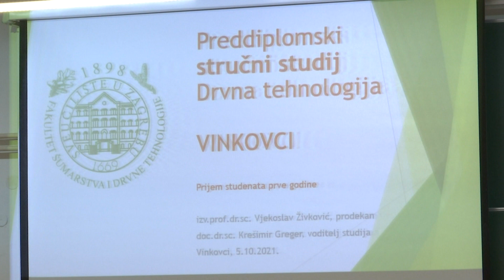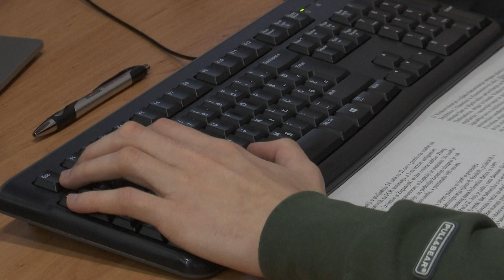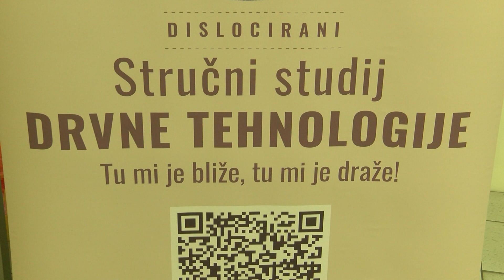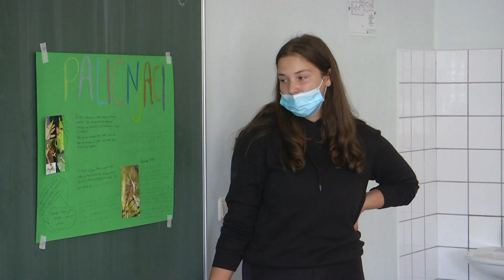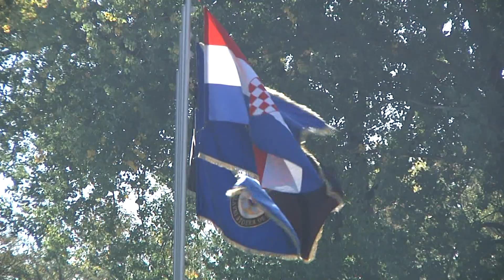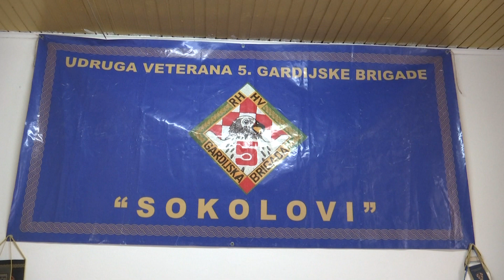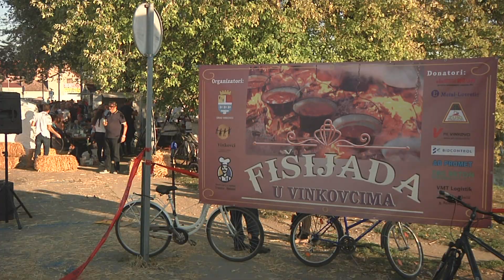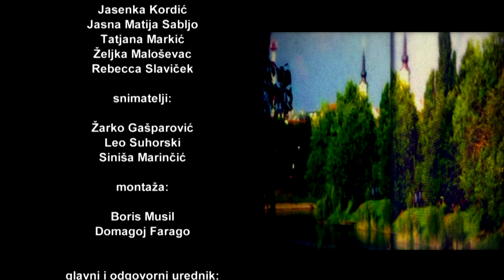sva lica vinkovaca 08.10.2021.